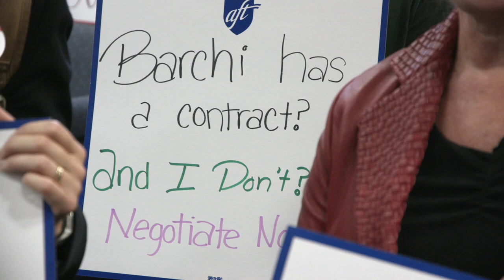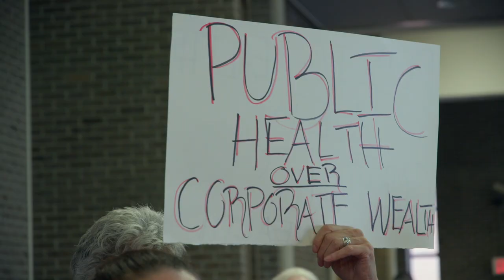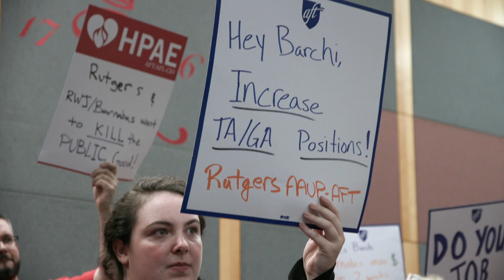Rutgers Faculty, Staff, and Students Confront President Barchi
Rutgers President Barchi walked out on questions from faculty, staff, and students demanding that the university begin bargaining in good faith with the unions and address low student wages and increasing tuition.